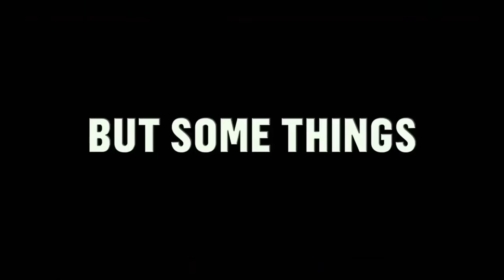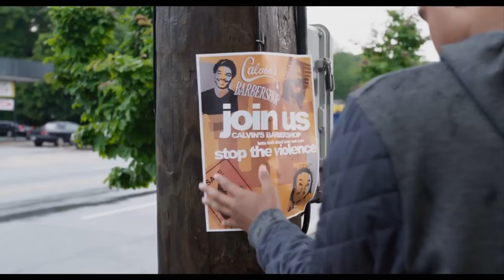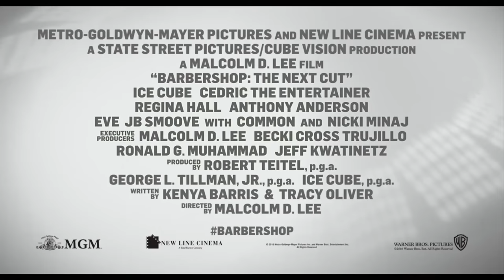BARBERSHOP 3: THE NEXT CUT Trailer 2 (2016) Ice Cube, Nicki Minaj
Barbershop 3 Trailer 2 2016

Everybody's back for a fresh cut. Ice Cube, Cedric the Entertainer, Regina Hall, Anthony Anderson, Eve, JB Smoove, Lamorne Morris, Sean Patrick Thomas, Tyga, Deon Cole, Common and Nicki Minaj star in BARBERSHOP: THE NEXT CUT - in theaters April 15, 2016.